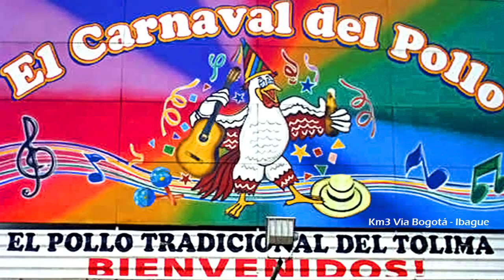Revista Mundo Ciclistico: Clasico Rcn 2011 Presentació equipos Sep 29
Con una tarde bastante calurosa y gran cantidad de público se realizó en la Plaza Santander de Neiva (Huila), la ceremonia inaugural de la edición 51 del Clásico RCN-Comcel 2011, que permitió la presentación de los 193 corredores y 20 equipos que tomarán parte en esta importante competencia que comenzará este viernes con un prólogo de 8 kilómetros por las principales vías de la capital huilense.